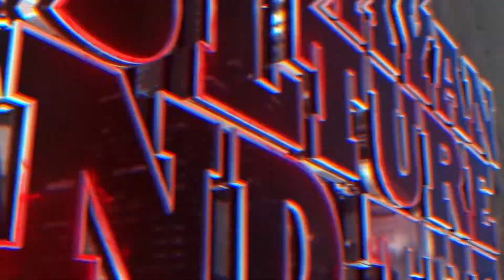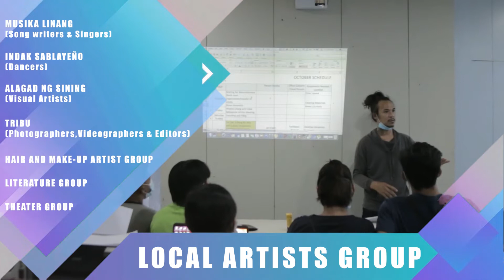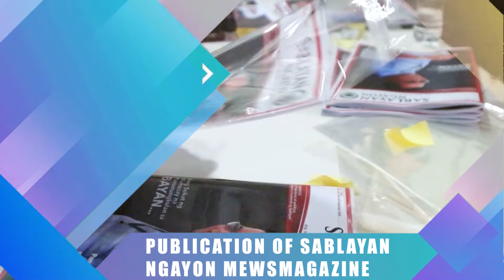ACCOMPLISHMENT VIDEO LGU CULTURE AND ARTS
Accomplishments of the Pioneering staff of SablyAan Culture and Arts